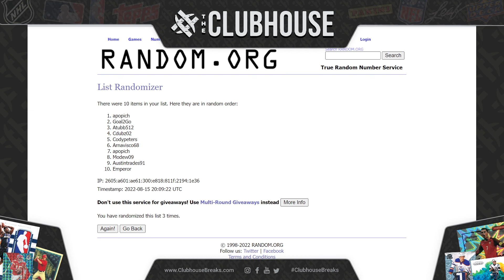Super BREAK CLOSER #1 : FB #8299 + Legacy FB #8303 + Soccer #8302 + WWE #8304 + Mosaic BK #8301